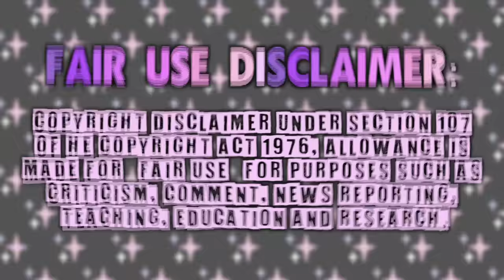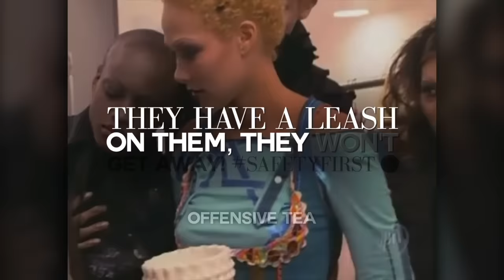America's Next Top Model's DUMBEST Runways💀 (2)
You can say what you want, but Tyra's crazy runway ideas made for iconic television😭